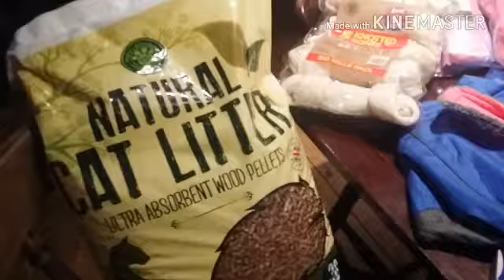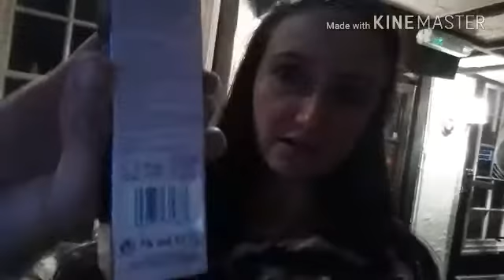Day in the life ... Animal stuff shopping haul .. non vegan confession :(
Facebook  : Bobbie Whale Sinclair